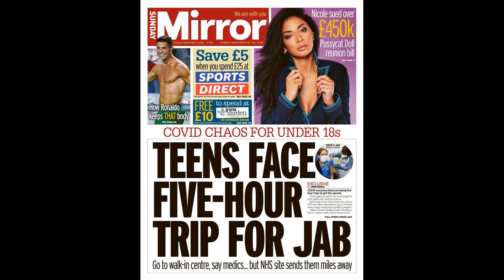Top 50 most influential footballers list only has Beckham 5th and Ronaldo 39th